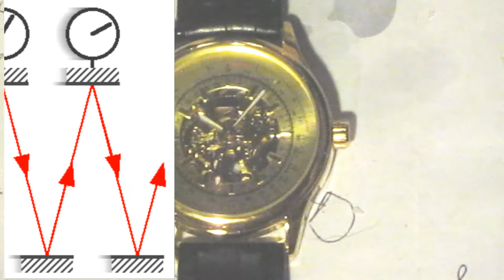Psychotronic Energy Stopping Clocks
When some people wear a watch, their life force energy is strong enough to make a clock stop working.  There is a life force energy that surrounds us and penetrates us and binds the universe together.  I believe this energy can be produced artificially, and have created a machine that can produce very strong artificial psychic energy fields. My clock experiments were in part inspired by my personal discussions with John Hutchison. Can psychotronic energy be used to build a time machine? Olig Jefimenko wrote a book that talks about the theory of different kinds of clocks in acceleration fields, and he came to a different conclusion than Einstein in that different kinds of clock run at different speeds in acceleration fields.In this video I demonstrate the stopping of a mechanical clock with artificially generated psychotronic fields.